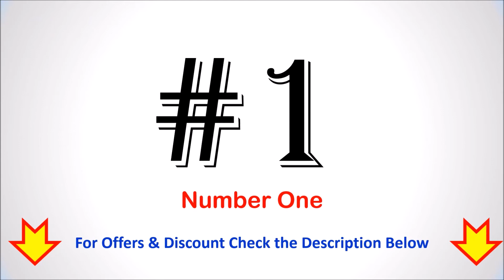Top 5 Best Charcoal Face Wash in India | CHARCOAL FACE WASH FOR MEN, WOMAN - चारकोल फेस वाश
Top 5 Best Charcoal Face Wash in India

List of Top 5 Best Charcoal Face Wash :

1. Pond's Activated Charcoal Facewash

2. WOW Charcoal Foaming Face Wash

3. Aroma Magic Face Wash

4. Mamaearth Charcoal Natural Face Wash

5. Jovees Activated Charcoal Face Wash

Find the Best Charcoal Face Wash Online to get a list of Top 5 Best Charcoal facewash.
Follow us on::

Which is the best face wash in India?
Which is best charcoal face wash?